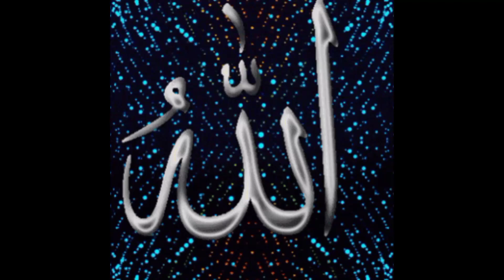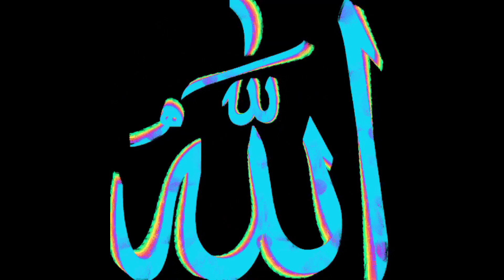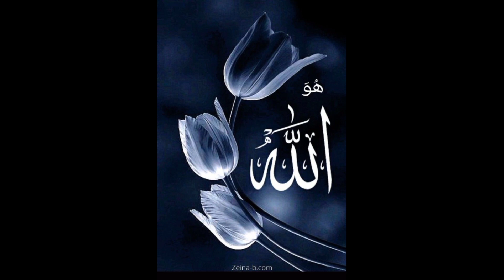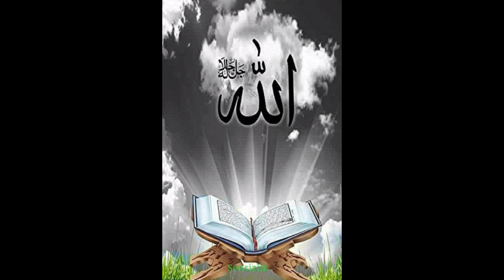Sab Se Aola o Aala Hamara Nabi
sabse aula o aala hamara nabi slowed and reverb
sab se aula o aala hamara nabi by owais raza qadri!
vol. 7 sab se aula o aalah hamara nabi
sabse aola o aala hamara nabi